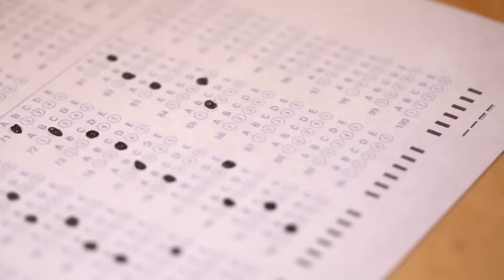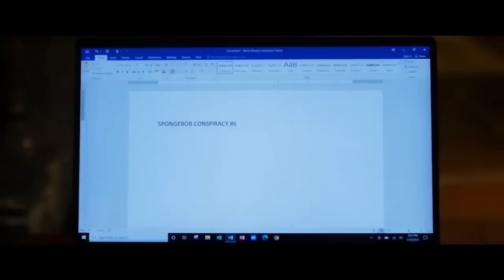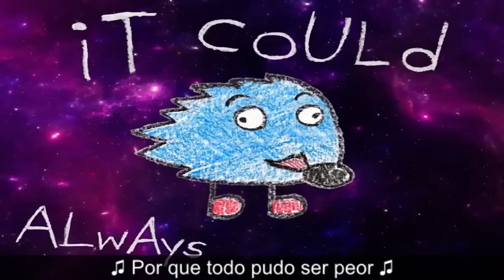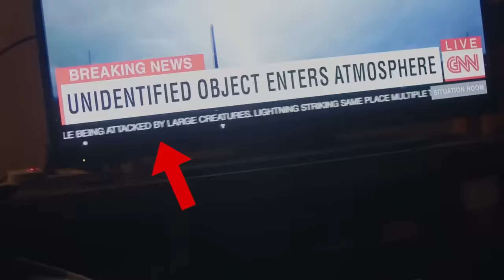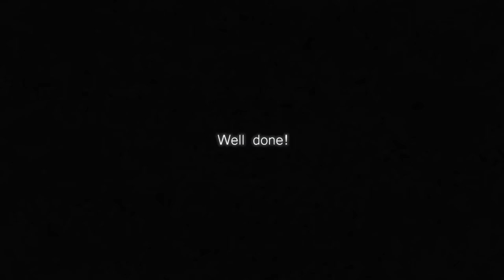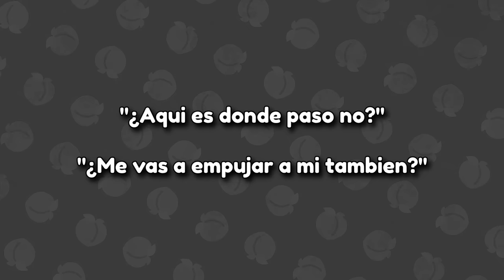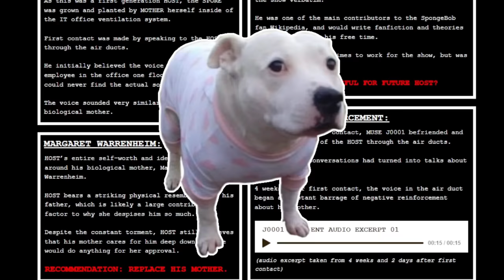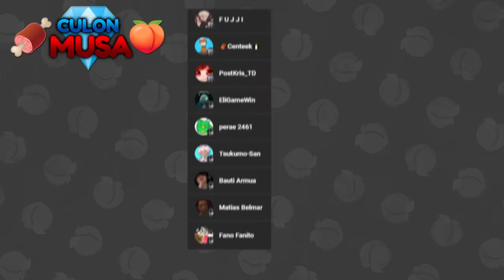NO ALIMENTES A TU MUSA (Happy Meat Farms) | DOCUMENTAL COMPLETO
¿Qué es lo que quieres ser? Muchas veces, nos enfocamos mas en lo que los demás quieren que seamos, peleamos y tratamos de demostrarle mas a todo el mundo antes que a nosotros mismos, tratamos de presumir, de asegurarnos de que todos puedan notar lo bien que nos va, sin fijarnos en que a veces, menos, es mas, en un mundo lleno de superficialidades, todos nos comparamos y queremos ser mas que el otro, sin darnos cuenta que mientras mas nos comparemos, mas nos alejamos de lo que de verdad queremos ser, y en consecuencia, comenzamos a alimentar a nuestra musa...

♪ Onion (Prod. by Lukrembo)

Marcas de tiempo:

00:00 Introducción

01:26 CAPITULO 1

07:35 CAPITULO 2

17:09 CAPITULO 3

39:52 CAPITULO 4

55:40 CAPITULO 5

01:02:34 CAPITULO 6

01:20:03 CAPITULO 7

01:31:41 CAPITULO 8

01:41:55 CAPITULO 9

01:54:48 CAPITULO 10

02:11:39 CAPITULO 11

02:35:49 CAPITULO 12

03:05:15 CAPITULO 13

03:21:19 EXTRAS

03:22:15 Conclusión

03:30:44 Despedida y Mejores Comentarios